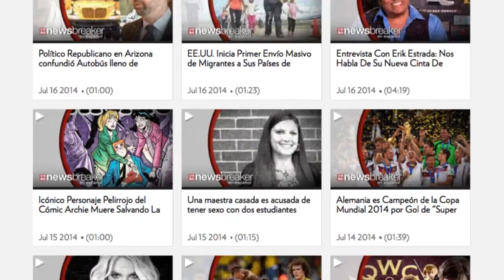Miss España 2008 Patricia Rodriguez Yurena Es Abiertamente Gay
La ex Miss España subió una foto a su Instagram con su novia, Vanessa Klein y después confirmo que es gay.